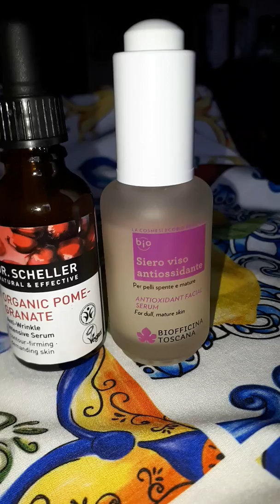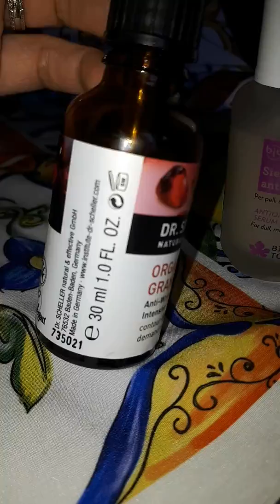Migliori sieri viso biologici e vegan - Dr. Scheller - Biofficina Toscana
Recensione di due siero viso fantastici per chi come me ha la pelle secca e delicata, intollerante all'alcool. Uno di Biofficina toscana e l'altro di Dr. Scheller. Il prezzo si aggira per entrambi in una fascia che va dai 15,00 ai 17,00 euro.